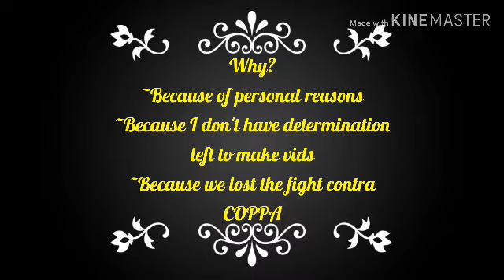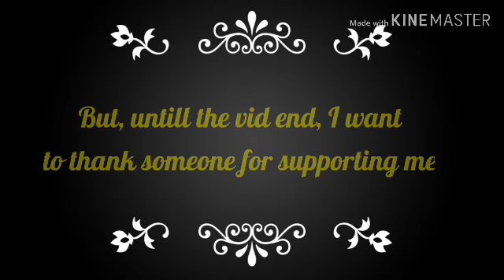I am quitting YT...💔😭